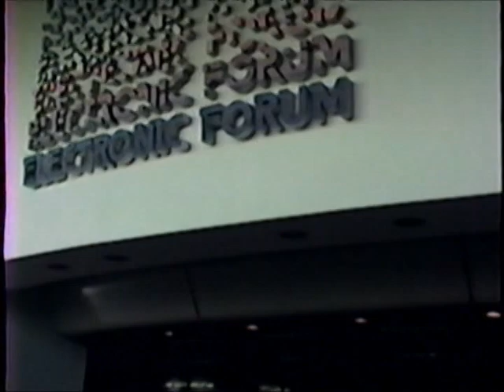08201989 WDW with the kids and Ryan and Robert at Epcot